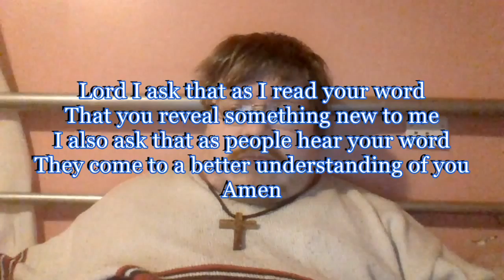Daily Visual Bible: Deuteronomy 20